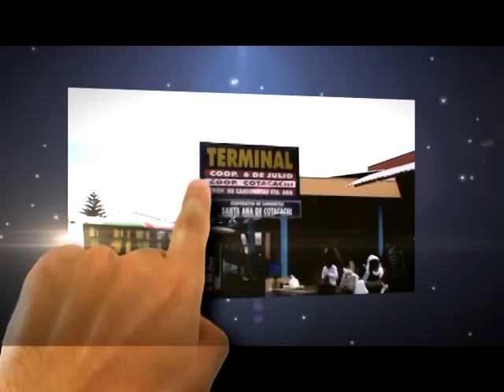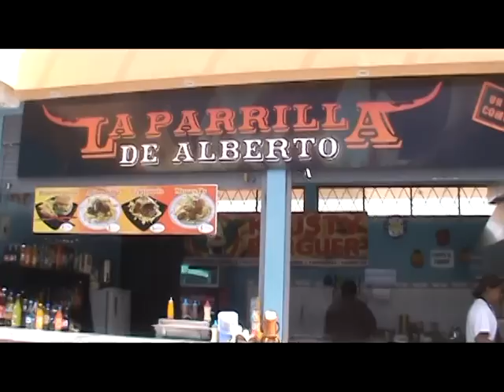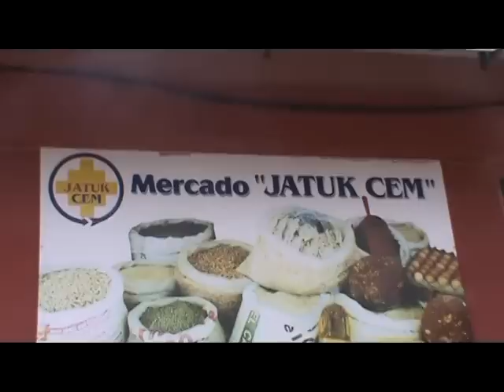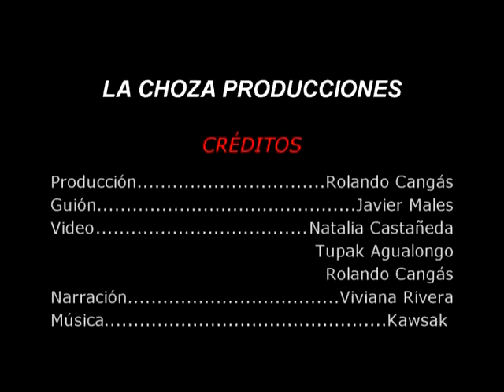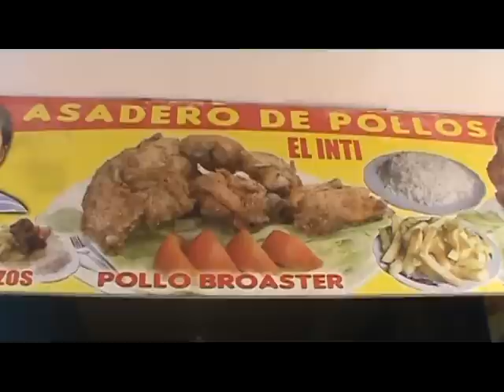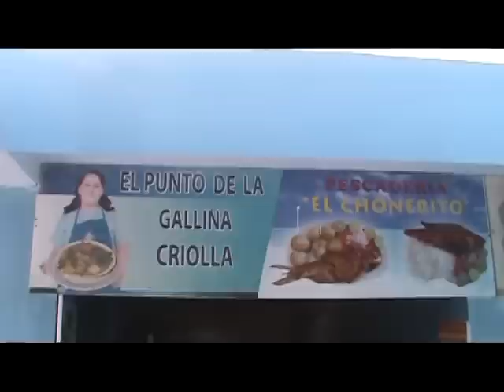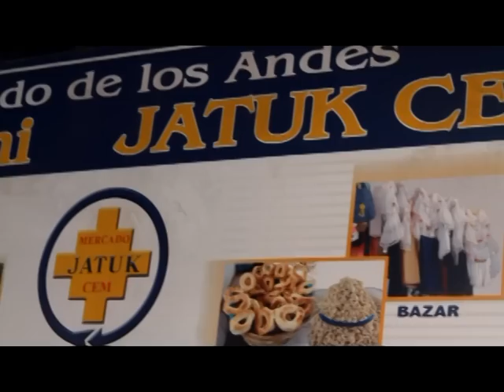COTACACHI MERCADO DE LOS ANDES JATUK CEM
COMPAÑIA  DE ECONOMÍA MIXTA MERCADO DE LOS ANDES JATUK CEM